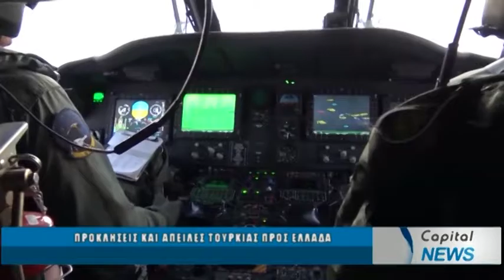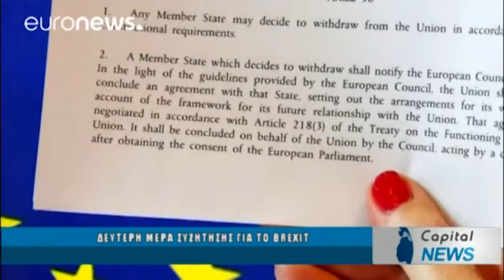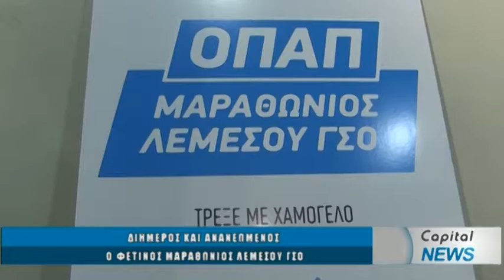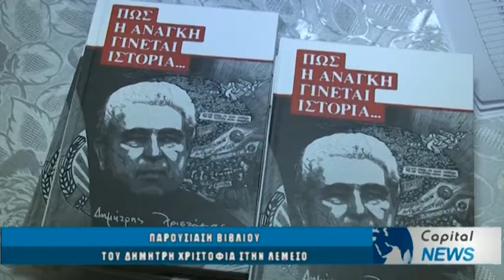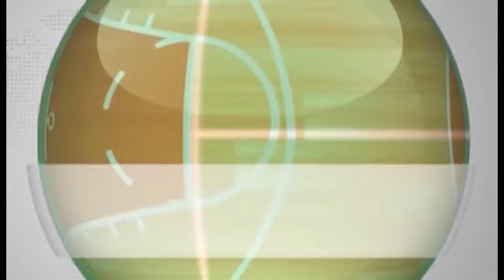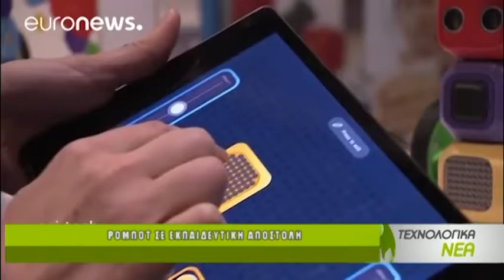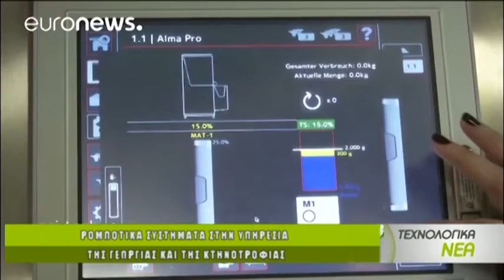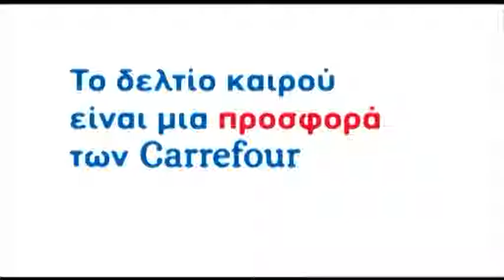ΚΕΝΤΡΙΚΟ ΔΕΛΤΙΟ ΕΙΔΗΣΕΩΝ CAPITAL TV 01/02/17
ΚΕΝΤΡΙΚΟ ΔΕΛΤΙΟ ΕΙΔΗΣΕΩΝ ΤΗΣ ΤΗΛΕΟΡΑΣΗΣ ΤΟΥ CAPITAL!
ΟΙ ΣΗΜΑΝΤΙΚΟΤΕΡΕΣ ΕΙΔΗΣΕΙΣ ΤΗΣ ΗΜΕΡΑΣ ΚΑΘΗΜΕΡΙΝΑ ΣΤΙΣ 19:00 Η ΩΡΑ
ΠΑΡΟΥΣΙΑΣΗ: ΚΩΝΣΤΑΝΤΙΝΟΣ ΑΘΑΝΑΣΙΟΥ Παρακολουθήστε άμεσα Όλα τα προγράμματα, Όλες τις ειδήσεις Από το CAPITAL TV